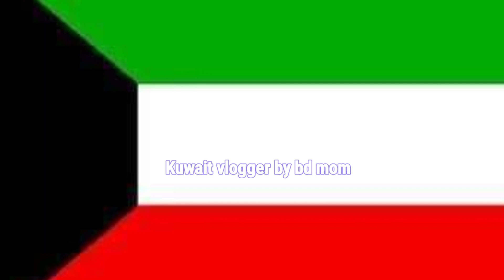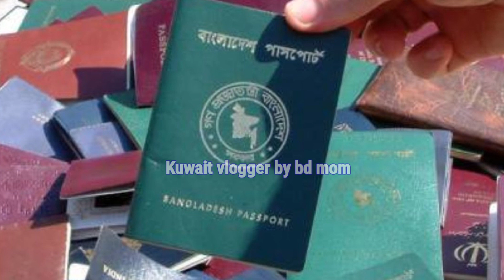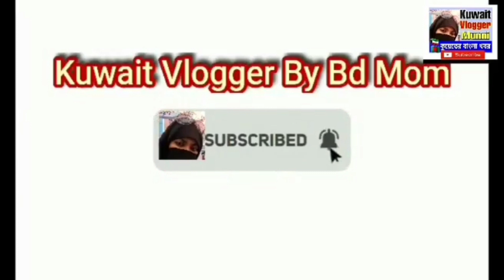🇰🇼কুয়েত ফ্লাইটে আসা যাওয়ার গুরুত্বপূর্ণ তথ‍্য/পাসপোর্ট বাতিলে সাবধানতা/করোনা ও সর্বশেষ খবরKuwaitNews